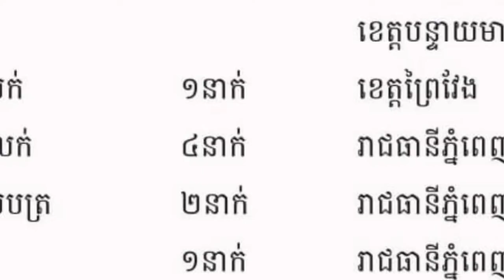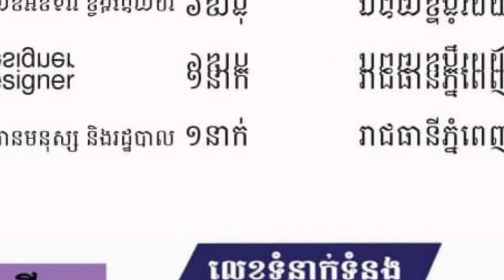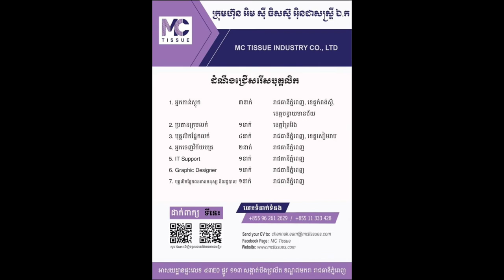ប្រភពការងារ episode80 JobSource jobs ជាបន្ទាន់ ការងាររោងចក្រ ប្រាក់ខែច្រើន ការងារថ្មីៗ